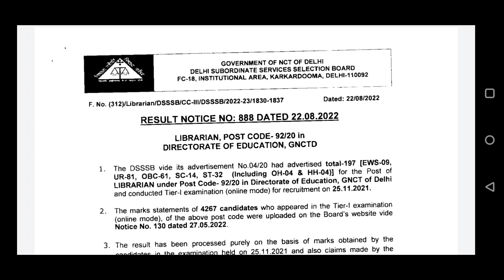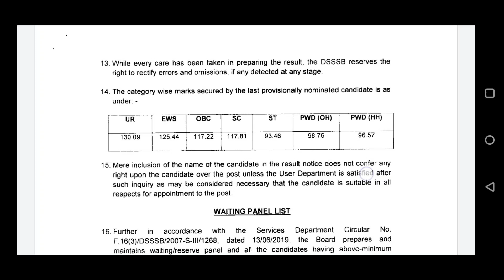DSSSB Librarian 92/20 Result Out Check Final Cut Off And Librarian Selected List 😊 waiting Cutt Off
DSSSB BIG BREAKING|DSSSB TGT Exam Result 2022 | DSSSB Cutoff 2022 | REJECTION TGT HINDI AND SDSSSB BIG BREAKING | DSSSB Teachers Recruitment Exam Result 2022 | DSSSB Cutoff 2022 | REJECTION SANSKRIT

DSSSB_FEMALE_10_YEAR_AGE_RELAXATION
dsssb 2022 new notification for tgt pgt
DSSSB_NEW_RECRUITMENT_RULE_2022
DOE_Delhi_New_Recruitment2022
DSSSB_Teachers_Recruitment2022
Delhi_Government_Jobs
SureSuccess
DOE_DELHI_Teachers_Vacancy
DSSSB_Recruitment_2022
DSSSB_Teachers_Vacancy_2022
NCERT_PGT_TGT_PRT_Tachers_Job
ugc net
hpsc
state public service commission
lecturer jobs
government jobs
Professor
Associate Professor
Assistant Professor

NVS_KVS_APS_DSSSB_PGT_TGT_TEACHERS_RECRUITMENT_2022, sarkari kjob 2022, KVS Primary, bihar teachers bharti 2022, PRT TGT Army school teacher bharti
Teacher jobs
primary teacher
uptet, B.Ed